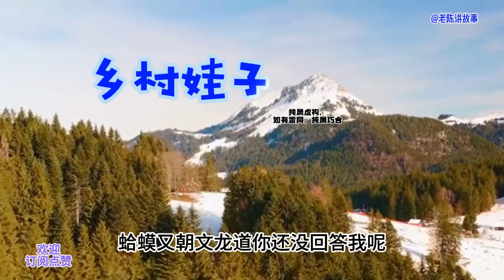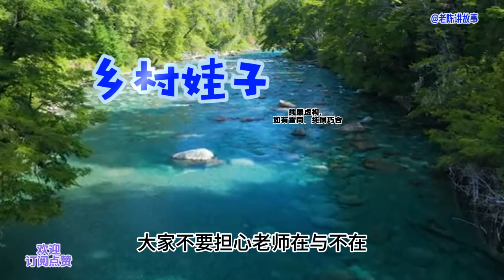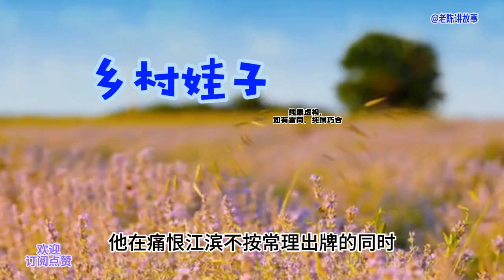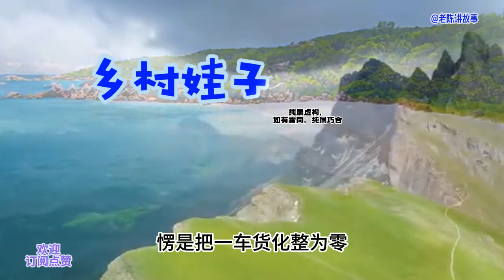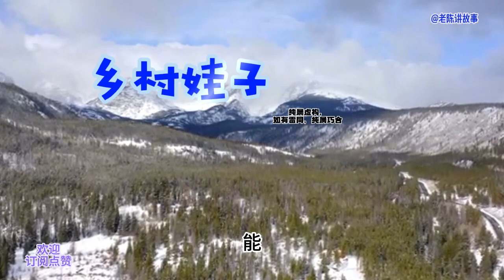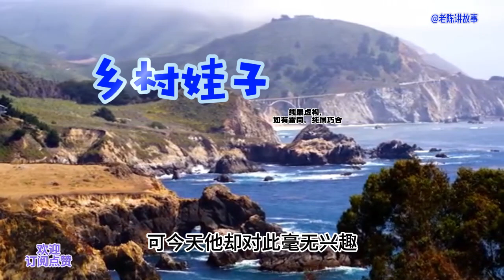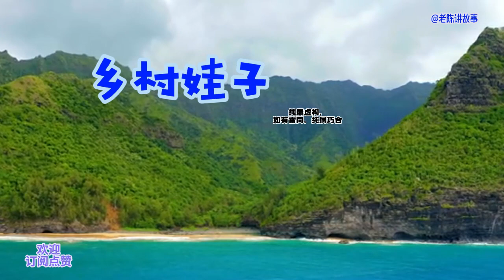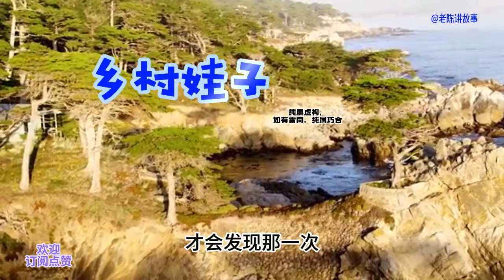乡村娃子3,娃子的校园生活也是不平静，很多同学也是不待见他。講故事